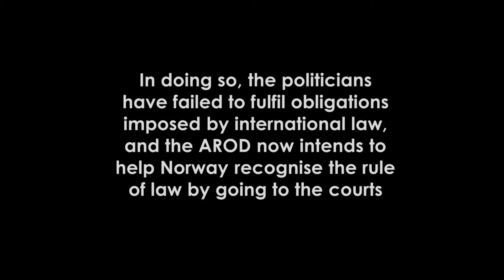Civil Disobedience 11. September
On 11. September 2021, the Alliance for Rights-Oriented Drug Policies (AROD) held a cannabis sale for human rights at the main police station in Oslo. Here is a brief summary of events immortalised by photographer Simen Kjellin.